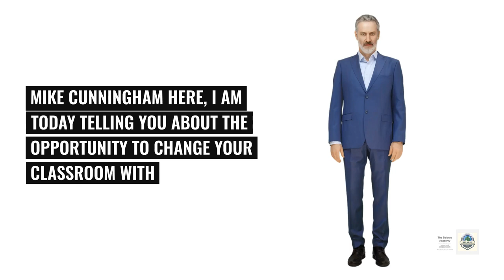Texas State Championships International Criminal Court of Justice Mock Hearings—Belarus